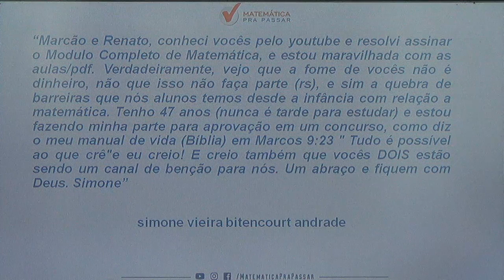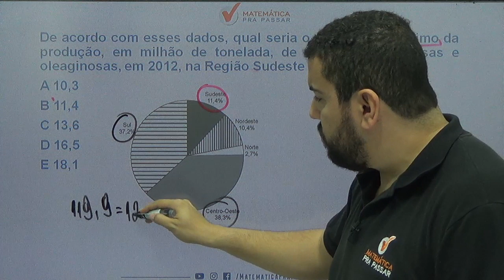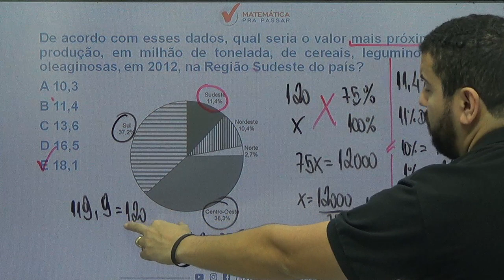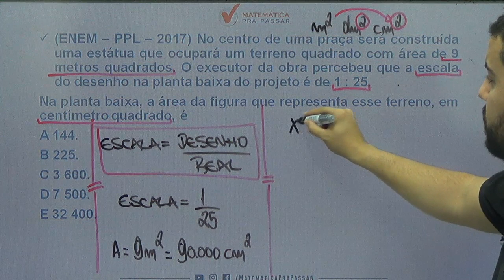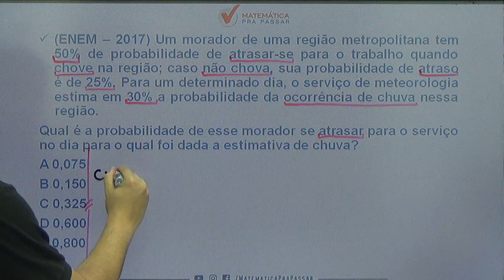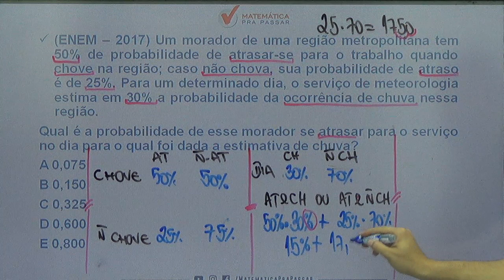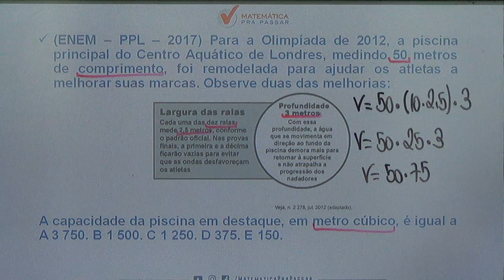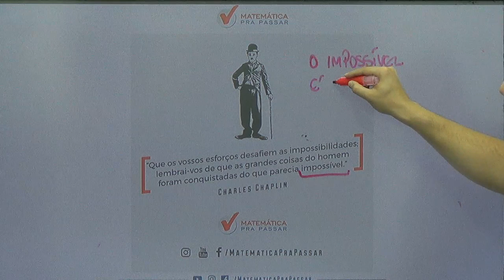ENEM: GABARITE A PROVA COM O MÉTODO MPP.[2019]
Nessa aula você irá aprender como triar nota Máxima no enem de uma maneira nunca vista antes através do método mpp com o nosso professor, Renato Oliveira, mostra que você é capaz de aprender e arrebentar no enem 2019.